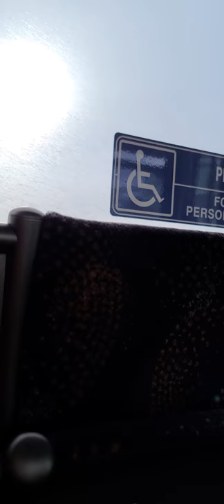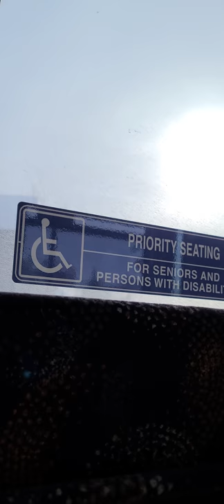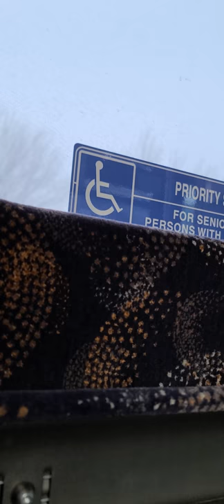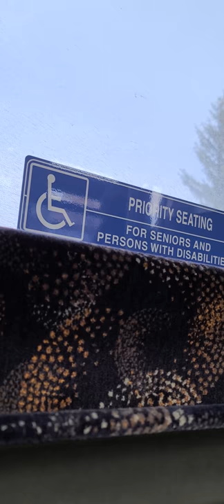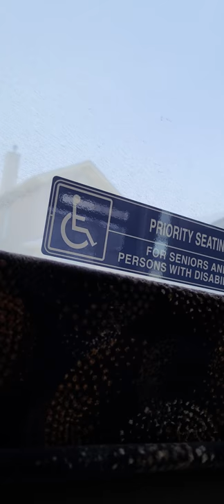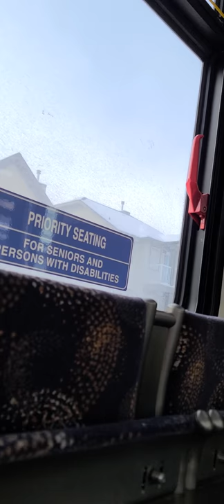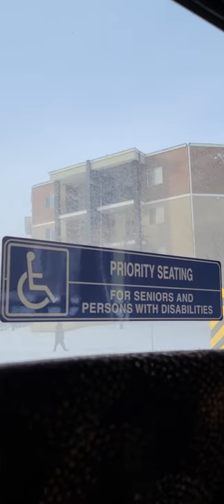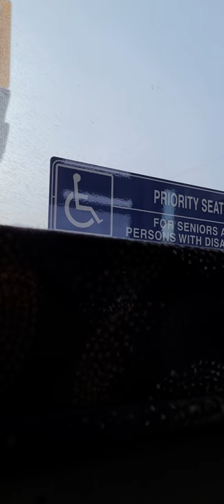riding CT 2012 New Flyer XN40 # 8201 ride 2 61 Martindale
Well I have a new favourite bus  XN40 New Flyers are awesome. Here's another ride on New Flyer # 8201.